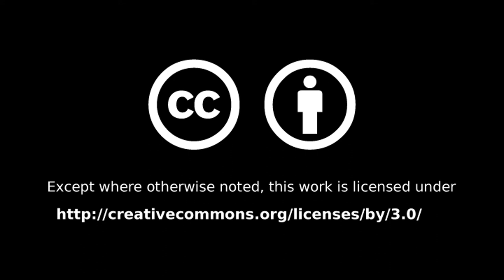#039 - Halfway to University (Status Update) (E)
Sunday evening update on my journey towards University, the tools I use and who currently inspires me most